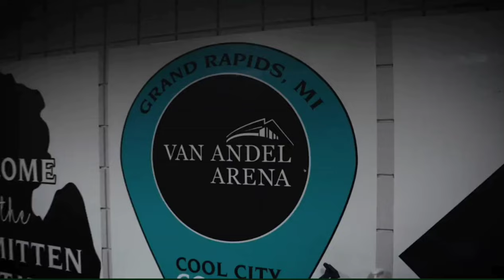Ep. 13 Night 12: Pentatonix Evergreen Tour Grand Rapids 12/16/21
Ptxperience Evergreen Christmas Tour, Grand Rapids, MI 12.16.21